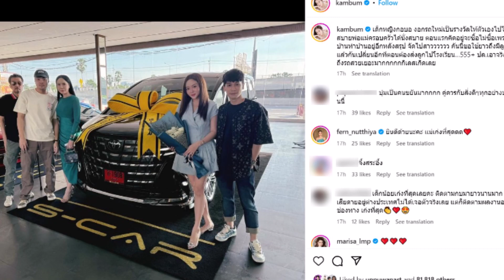ทั้งสวยทั้งเก่ง! ว่าที่สะใภ้หมื่นล้าน ถอยรถหรูป้ายแดง เป็นของขวัญให้ตัวเอง